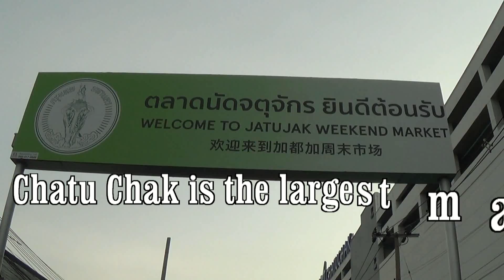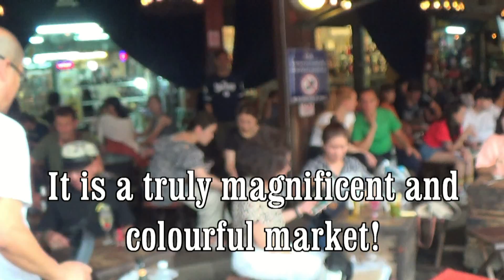Largest Market in SouthEast Asia